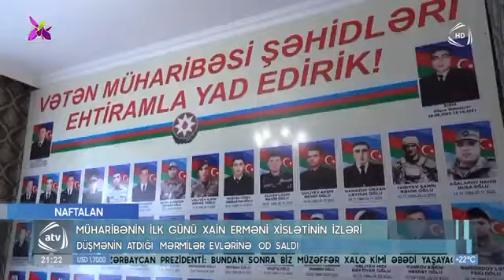Vətən müharibəsinin ilk mülki Şəhidləri